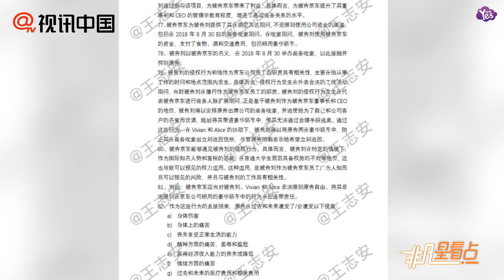【近期】劉強東性侵案起訴書流出 被列6項“罪名”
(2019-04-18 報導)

4月18日消息，自媒體王志安曝光了“劉強東性侵犯案起訴書全文”。自媒體王志安稱，劉姓女生起訴劉強東后，我們在第一時間獲得了起訴書原文，并連夜翻譯成中文。劉姓女生在起訴書中，一共提出了六項指控：1.意圖傷害和毆打；2.非法限制自由(在豪華車內)；3.性侵和毆擊(公寓內)；4.意圖傷害和毆擊的連帶責任(豪華車內)；5.非法限制自由的連帶責任(豪華車內)；6.性侵和毆擊的連帶責任(公寓內)。